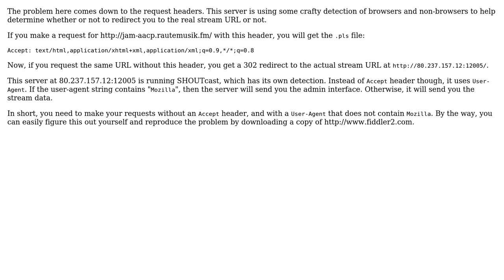Open PLS-File for MediaPlayer includes same streaming link which opens the PLS file?! Error...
Android: Open PLS-File for MediaPlayer includes same streaming link which opens the PLS file?! Error (1,-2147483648)

With thanks & praise to God, and with thanks to the many people who have made this project possible! You are responsible for your own actions.